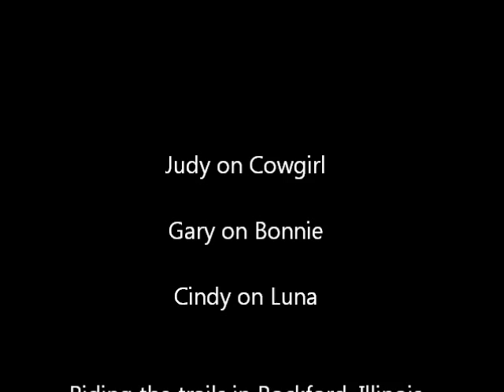Trail Ride in Rockford Summer 2014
Two of my friends and I go riding almost every day, so here's a little ride-along that I thought I'd share. "My Rifle, My Pony, and Me" sung by Dean Martin.